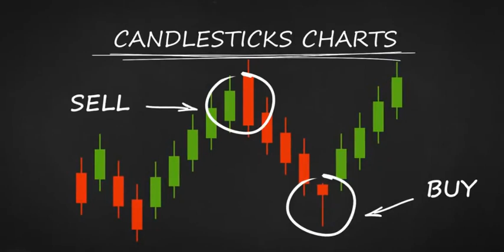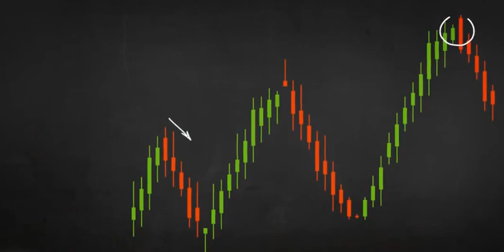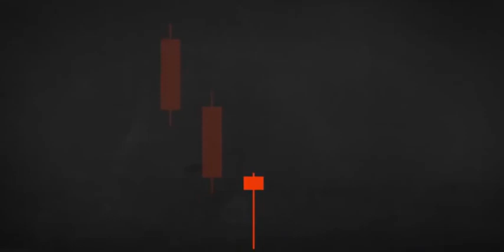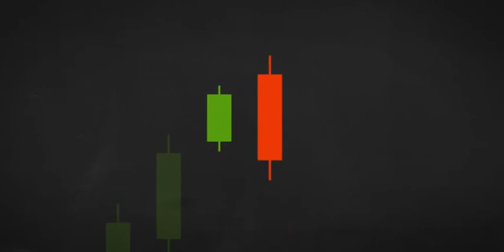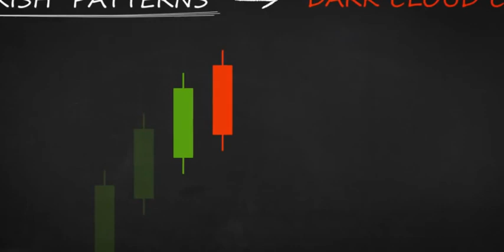candlesticks patterns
this is about candlesticks patterns and you can learn easily learn about forex trading easily from theases bullish and bearish patterns.this vedio cover almost 3 bullish and 3 beasrish candlesticks patterns see and enjoy free of cost

regards danish mehmood